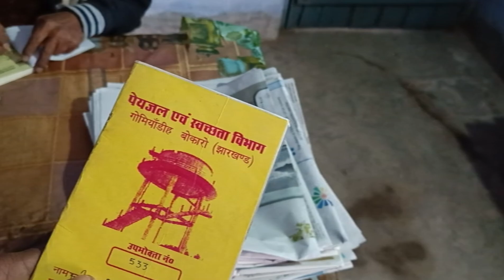झारखंड में छोकरी मिल सकता है लेकिन नौकरी नहीं रे बाबू 😂 || नौकरी मिलने इतना आसान बात नहीं है